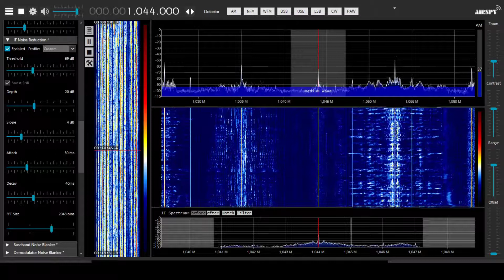[MW] 1044 kHz - AIR Live News 24x7, Mumbai - English segment heard in Poland, Apr 15 2020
AIR Live News 24x7 is All India Radio's news channel which, prior to India's lockdown due to coronavirus pandemic, was available online, via satellite, and in DRM only. But due to the lockdown, it is now carried in analogue, 24h/day, on 819 kHz from Delhi, and on 1044 kHz from Mumbai, replacing local channels.

This video show the reception of the Mumbai relay of AIR Live News 24x7. At the time of my IQ recording (19:00-19:19 UTC on Apr 15th), there was a bilingual current affairs programme discussing more of business matters involving China. The English segment posted here was heard around 19:10 UTC.

Received in NE Poland using an Airspy HF+ Discovery SDR and ~80m sky loop antenna.